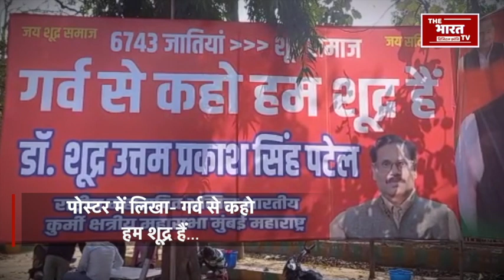गर्व से कहो हम शूद्र हैं पर विवाद गहराया, सुनील सिंह साजन ने सनातनियों को लिया आड़े-हाथों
Shudra Poster at Samajwadi Party Office : आज राजधानी में सपा कार्यालय पर गर्व से कहो- हम शूद्र हैं लिखा फोटो पोस्टर लग गया है... मेन गेट के पास लगे इस पोस्टर में उत्तम प्रकाश सिंह पटेल का नाम शूद्र शब्द के साथ लिखा हुआ है... उत्तम प्रकाश सिंह पटेल कुर्मी महासभा के अध्यक्ष बताये जा रहे हैं... आते-जाते लोगों की नजर इस पोस्टर पर टिक रही है और कई तरह की चर्चाएं भी लोगों के बीच चल रही हैं... अब सपा नेता सुनील सिंह साजन की तरफ से शूद्र पोस्टर पर बयान दिया गया है...